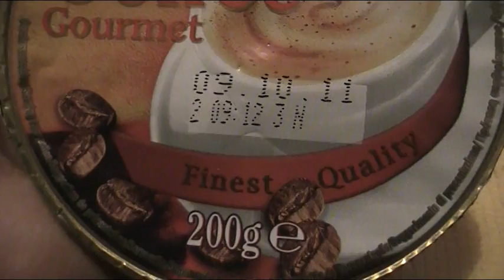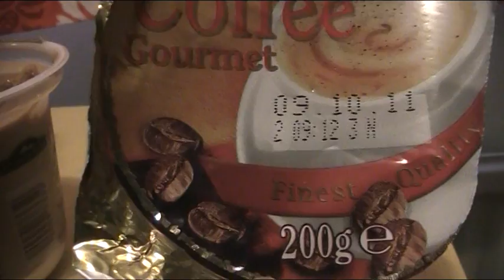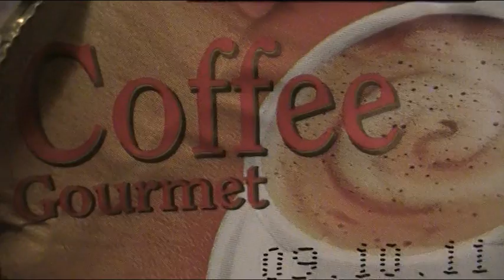Testissä Coffee Courmet